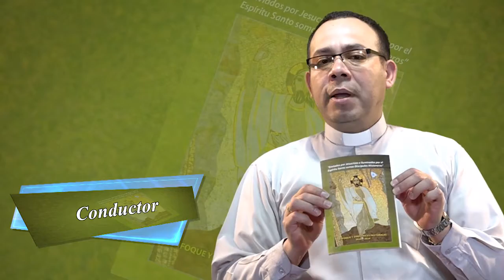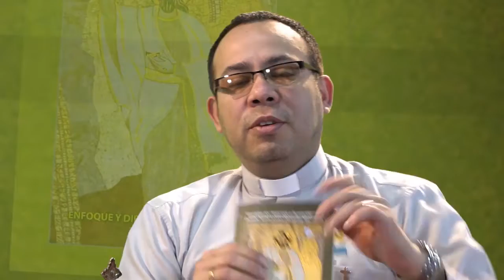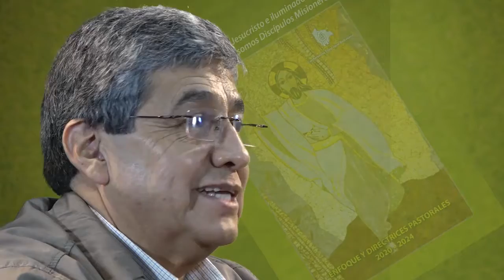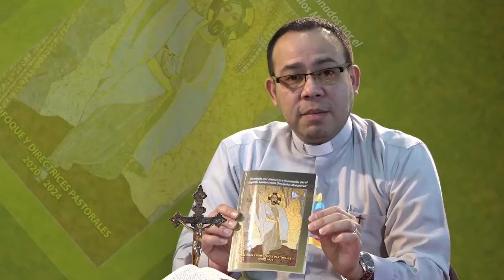VIDEO: Caminando Juntos Programa 2: La Realidad Nacional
¿La Iglesia está fuera de la realidad social, política, económica, social y cultural? ¿La Misión de la Iglesia es sólo anunciar el Reino de Dios?
Junto a Juan Carlos Núñez, Director Fundación Jubileo, reflexionamos sobre la importancia de por qué la Iglesia reflexiona sobre la realidad nacional para presentar el documento “Enfoque y Directrices Pastorales 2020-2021”.

Conduce: P. Ben Hur Soto Cabrera, OFM

Producción
Conferencia Episcopal Boliviana
Marzo 2021